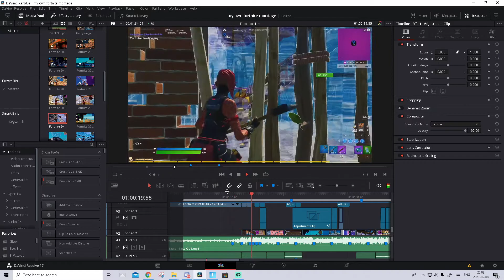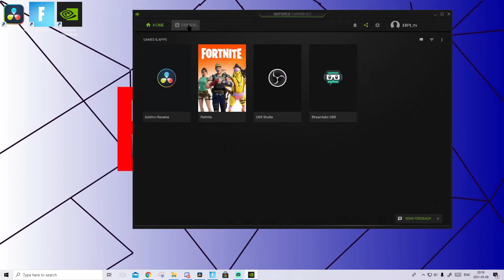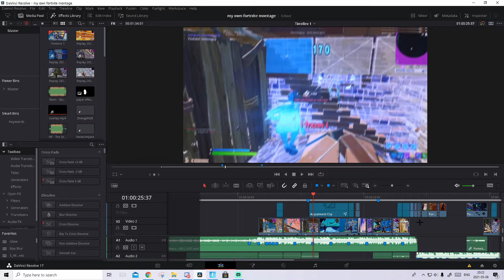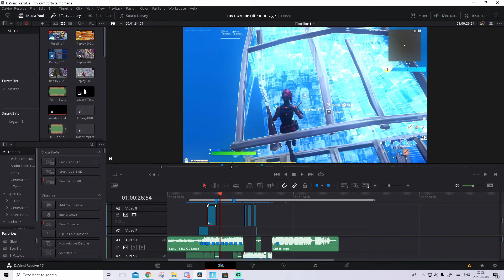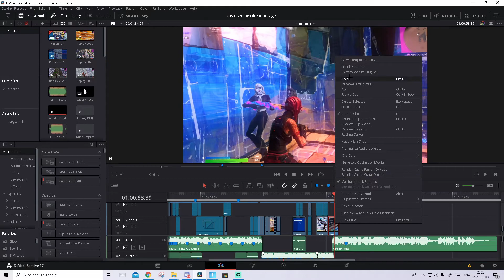how to get the BEST *PLAYBACK* in davinci resolve 17 (fix laggy playback) for fortnite montages!!!!!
HI in todays video I will show how to make davinci resolve lag less, and make a eless laggy playback

Like 👍 and Subbscribe! 🔴🔔

Hi my name is Edward and I live in Sweden. I am 14 years old. I am a Editor I sell montages uploud montages and make tutorials.